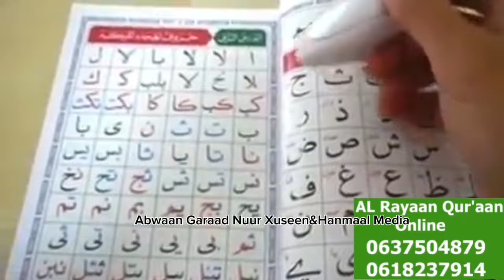Carabka halaga jaro qofkii been iyo probagando sameeyo iyo amarka gudoomiyaha xaradheere